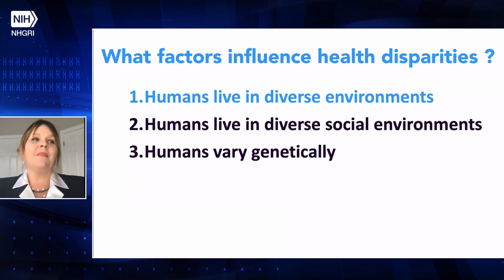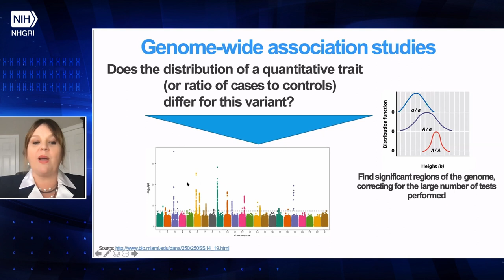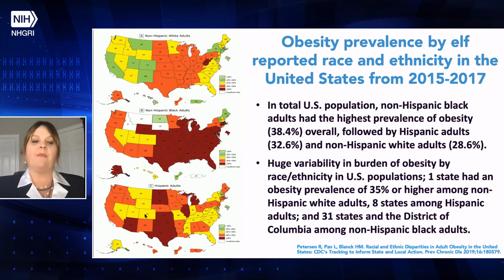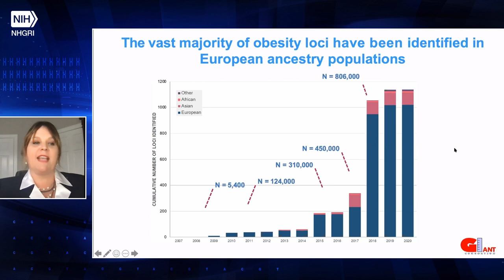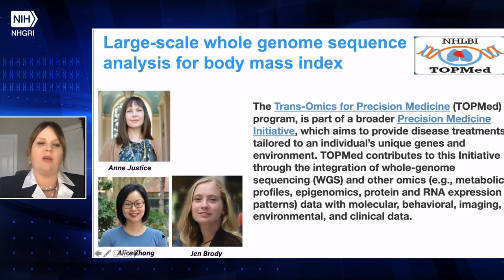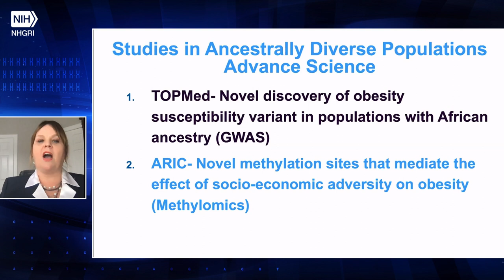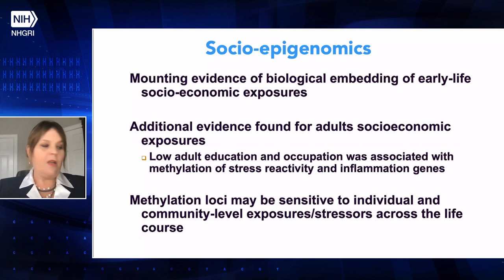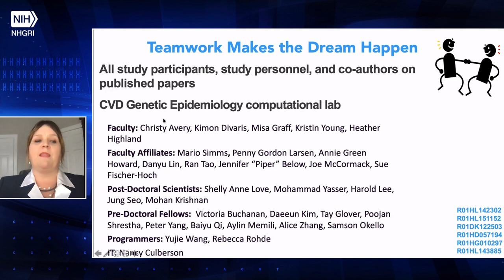Health Disparities and the Genetic Underpinnings of Obesity - Kari North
March 10, 2022:  In this Genomics and Health Disparities lecture, Kari North, Ph.D., director of the  Cardiovascular Disease Genetic Epidemiology Computational Laboratory at the Gillings School of Global Public Health, University of North Carolina at Chapel Hill, explains how obesity is a massive public health problem with major disparities.   To bolster our understanding of both obesity and disease, she advocates for larger and more inclusive genome-wide association studies of ancestrally diverse populations.

The Genomics and Health Disparities Lecture Series was formed to enhance opportunities for dialogue about how innovations in genomics research and technology can impact health disparities.  More